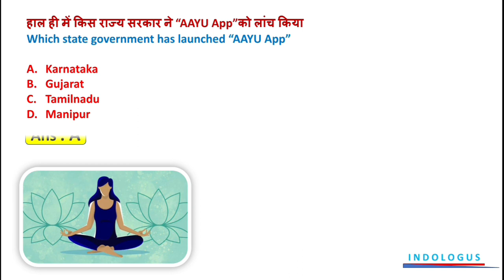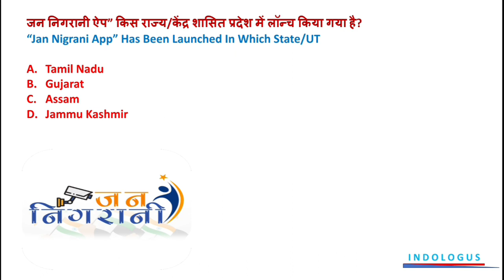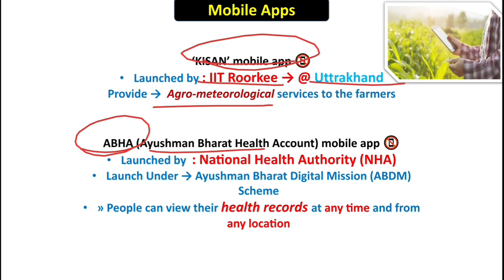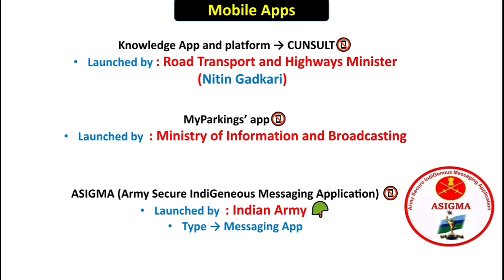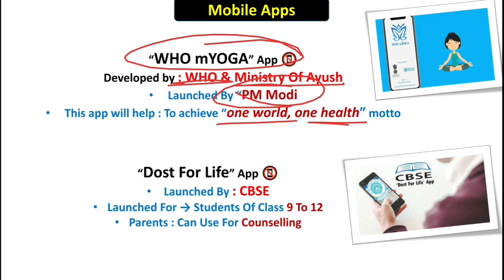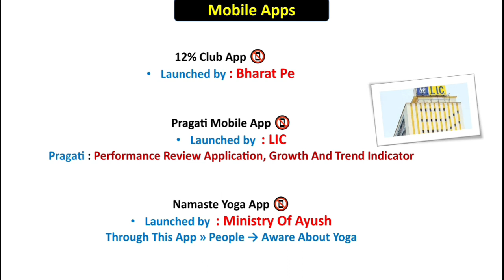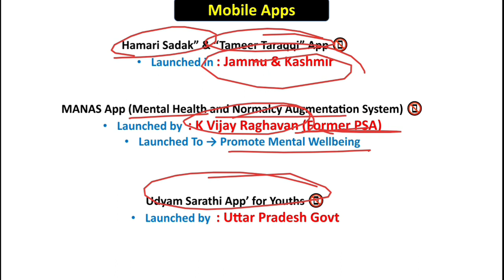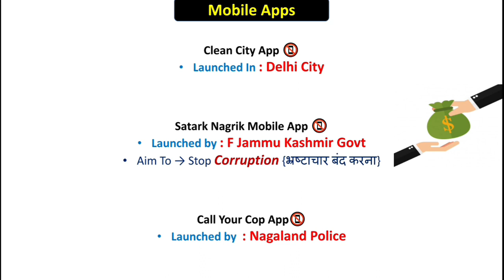All Apps 2022 Current Affairs | Apps Revision 2021 | Important Apps Current Affairs 2022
Important Mobile Apps 2021 | Current Affairs | महत्वपूर्ण मोबाइल ऐप | For SSC Banks NTPC Group D

mobile app current affairs

mobile app current affairs 2022

mobile app and portal current affairs

mobile app and portal current affairs 2022

best mobile app for current affairs

mobile app and portal current affairs tricks

Important mobile app 2022

Complete list mobile app  2022 current affairs

apps and portal current affairs

apps and portal current affairs 2022

apps and portal 2022

apps and portal

mobile apps and portal

government apps and portal

indologus

indologis

indo logus

commonwealth games 2022 current affairs

schemes of govt of india 2022 appointment current affairs 2022

important amendments of indian constitution

common wealth game 2022 current affairs

current affairs

july month current affairs 2022 defence current affairs 2022

2022 sports current affairs

static gk

economic current affairs 2022

indian constitution

indologous